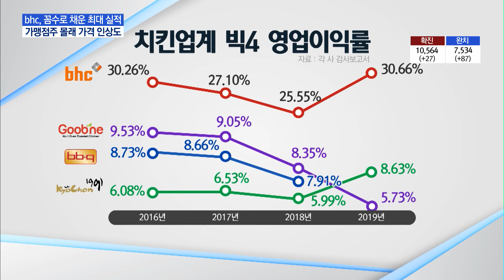[단독] bhc, 영업이익률 30.7%...가맹점주 "'필수품목 폭리', 몰래 가격인상도" / 머니투데이방송 (뉴스)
04/14 MTN 핫라인 5

치킨 프랜차이즈 bhc가 지난해 사상 최대 실적을 달성했습니다. 가맹본부 이익이 크게 늘었지만 정작 가맹점주들은 본사가 물건 가격을 올려 힘들다는 입장입니다. 특히 bhc가 점주들 몰래 공급가를 올린 정황도 드러났습니다. 박동준 기자가 단독으로 취재했습니다.